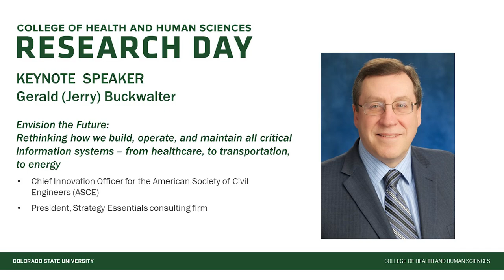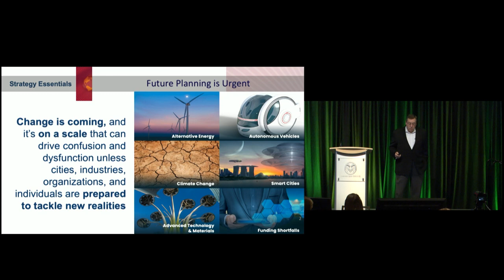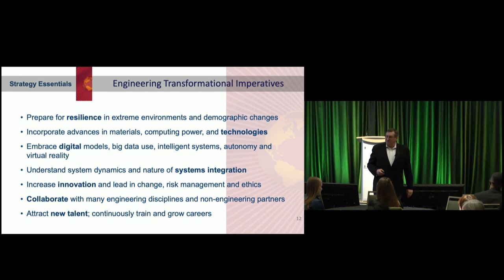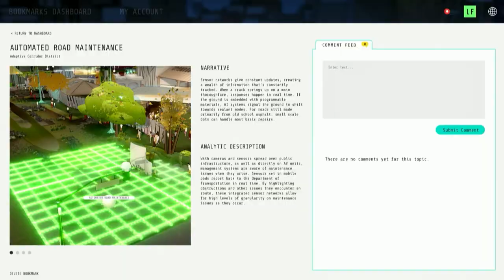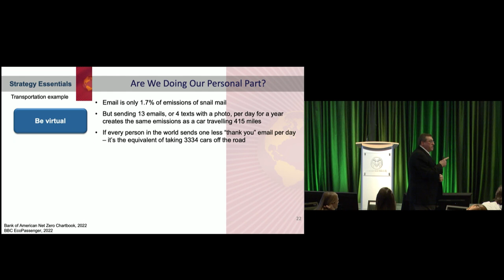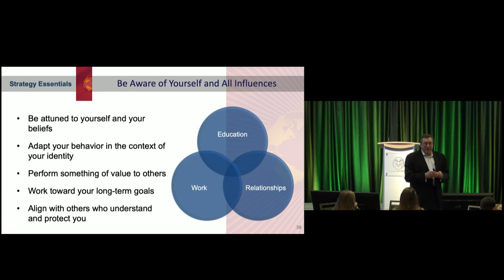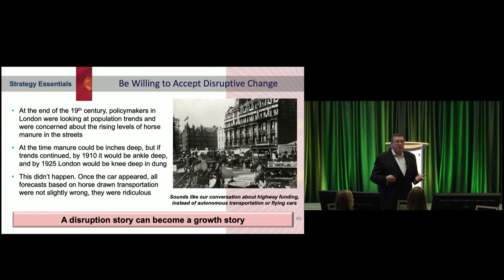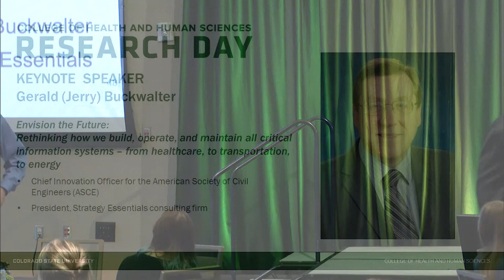CHHS Research Day 2023 Keynote Address | Gerald Buckwalter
At the 2023 CHHS Research Day event on Monday, March 6, Gerald Buckwalter, the Chief Innovation Officer for the American Society of Civil Engineers, delivered a keynote address titled 'Envision the Future' in which he discussed the need to rethink how we build, operate, and maintain all critical infrastructure systems – from healthcare to transportation to energy.

The CHHS Research Day Keynote was supported by the Joseph Phelps Endowed Chair in the Department of Construction Management and the College of Health and Human Sciences Mary Scott Lecture Series.